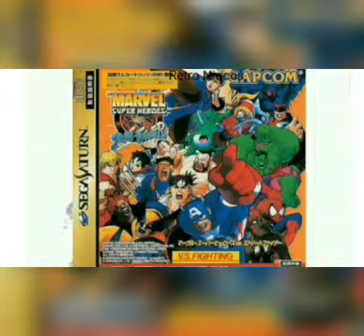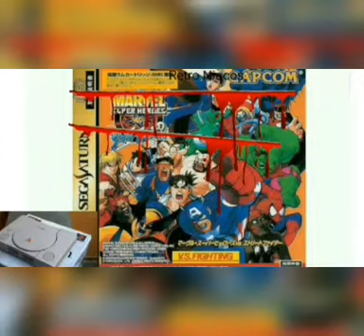Cartuchos expansores para Sega Saturn - game história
Neste vídeo tentamos esclarecer algumas dúvidas sobre cartuchos expansores para Sega Saturn e também deixar algumas de nossas opiniões.